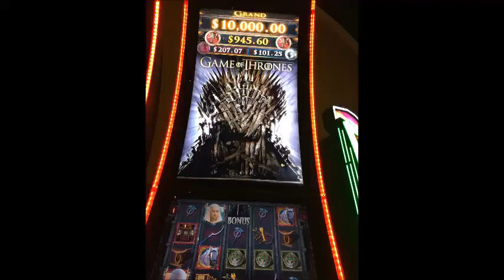Still Pics from Game of Thrones Slot Machine Various Wins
Various nice stills from the Game of Thrones slot machine including proof that you can get three wilds on the wild horse feature that pops up and some nice wins/pics.